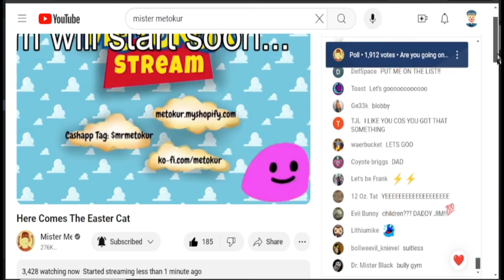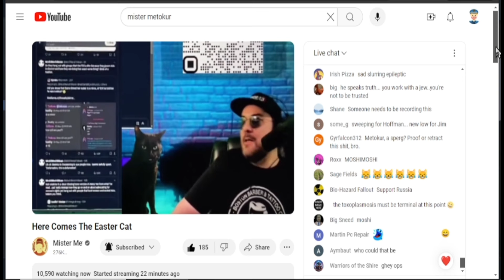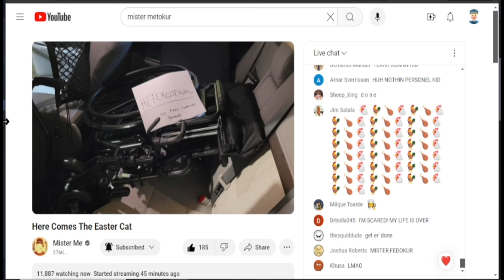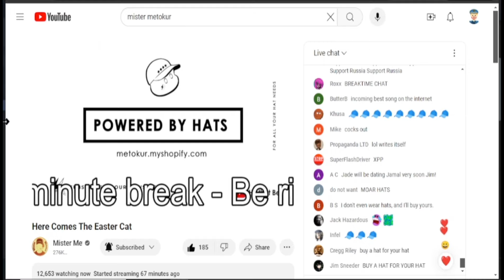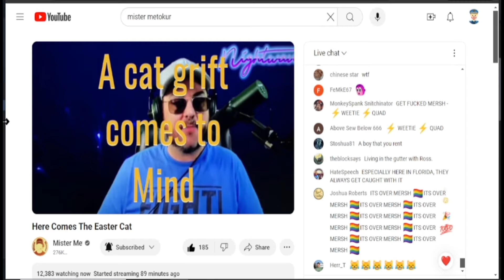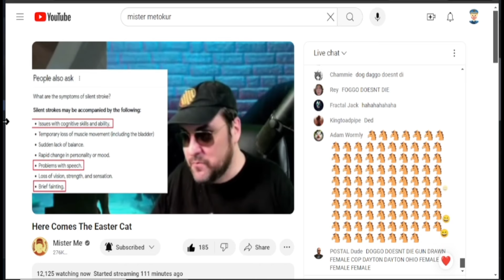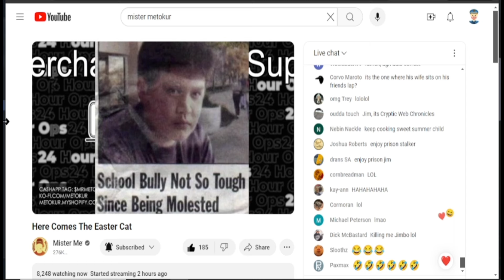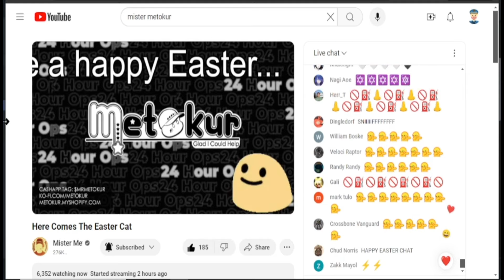Mister Metokur Easter Stream 2024 Here Comes The Easter Cat